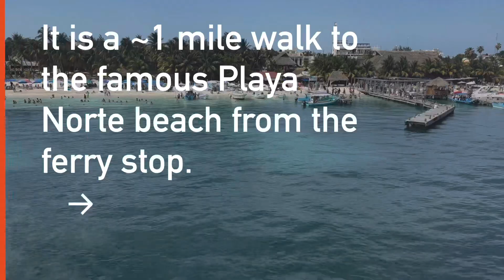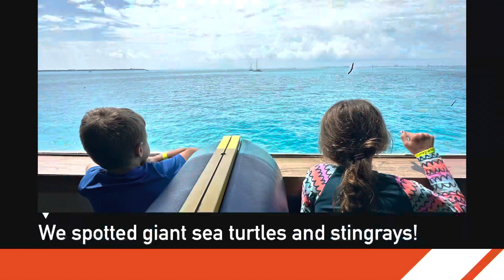Villa Del Palmar Hotel (Cancun) and getting to Isla Mujeres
We spent 4 days at Villa Del Palmar in Cancun. If you stay at this hotel, make sure to check out Isla Mujeres! The ferry to the island is docked right next to the hotel. It is the cheapest way to get there. Enjoy our highlights!